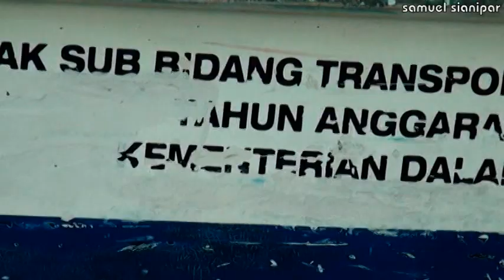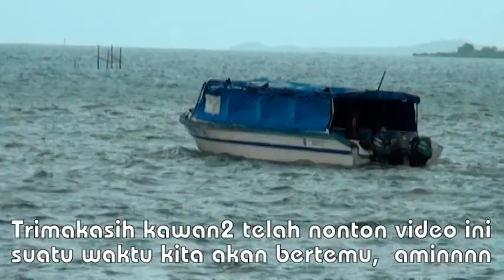BOAT GRATIS untuk Warga Pulau, Hinterland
Untuk memudahkan sarana transportasi, dalam hal ini Pemerintah memberikan kemudahan bagi warga yg bermukim di pulau / Hinterland berupa BOAT GRATIS. Kita sangat bertrimakasih buat Pemerintah. Kita BANGGA. Aku Cinta Indonesia.